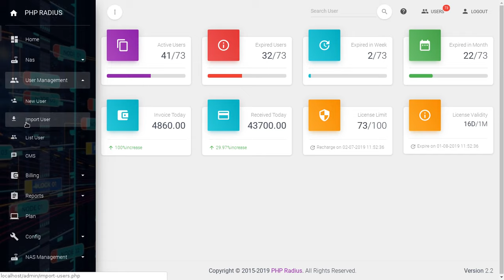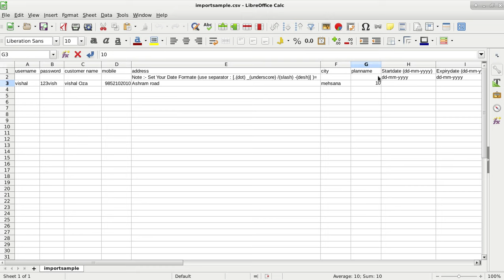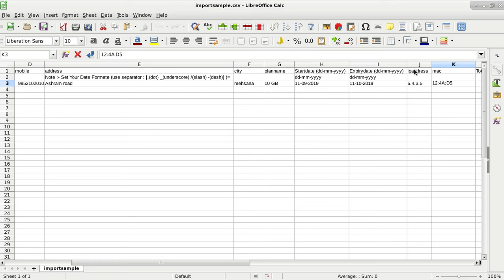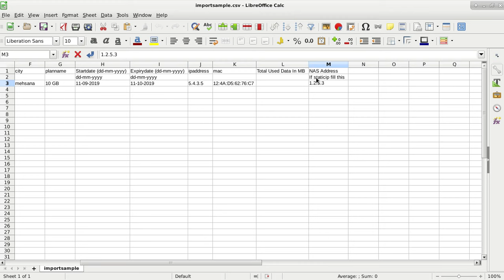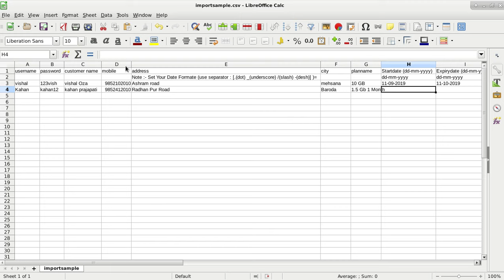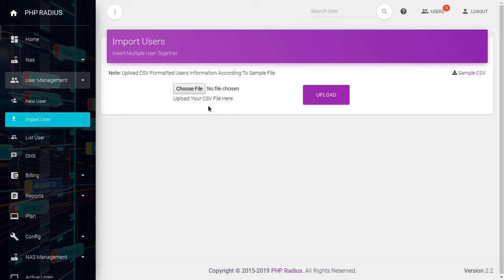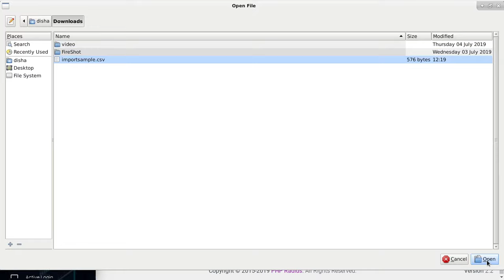How to import user | PHP Radius